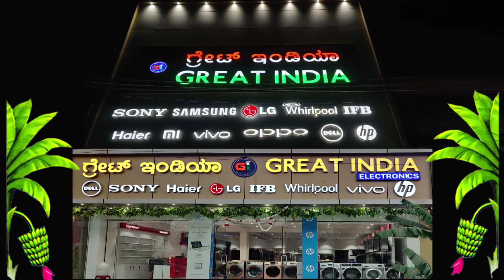ಝಿಕಾ ವೈರಾಣು ಸೊಳ್ಳೆಗಳಲ್ಲಿ ಪತ್ತೆ ನಗರಸಭೆ ಅಲರ್ಟ ಸೊಳ್ಳೆ ನಿವಾರಣೆಗಾಗಿ ನಗರದಲ್ಲಿ ಫಾಗಿಂಗ್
ಝಿಕಾ ವೈರಾಣು ಸೊಳ್ಳೆಗಳಲ್ಲಿ ಪತ್ತೆ ಹಿನ್ನೆಲೆಯಲ್ಲಿ ಚಿಂತಾಮಣಿ ನಗರಸಭೆ ಅಲರ್ಟ ಮುಂಜಾಗ್ರತ ಕ್ರಮವಾಗಿ ನಗರಸಭೆಯಿಂದ ಸೊಳ್ಳೆ ನಿವಾರಣೆ ಗಾಗಿ ಫಾಗಿಂಗ್